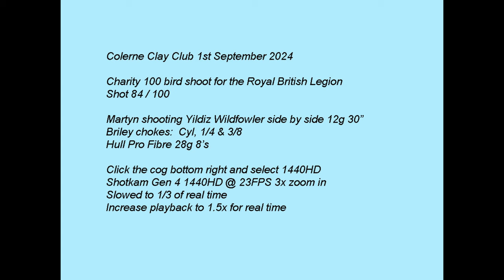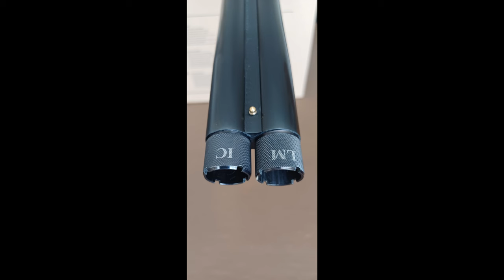Yildiz Wild Fowler Side by side Colerne Clay Club Fundraiser for Royal British Legion Sept 1st 24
Watch in 1440HD for the best quality video, use the cog to select 1440HD. Martyn shooting Yildiz Side by side Wild Fowler A3TE at Colerne Clay Club. Briley chokes Cyl, 1/4 & 3/8. Hull Pro Fibre 8 28g. Recorded using Shotkam Gen 4.